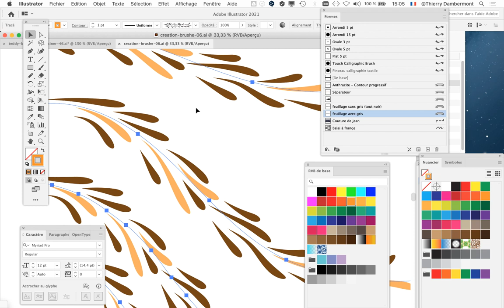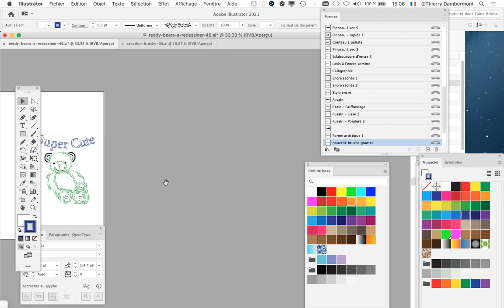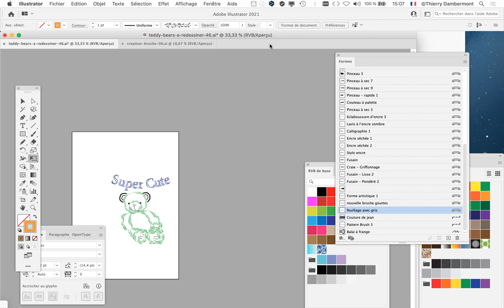partie 134 Power Training 2022 sur le dessin naturel dans Adobe Illustrator par Thierry Dambermont